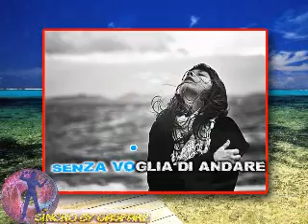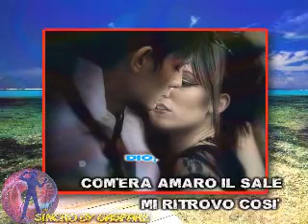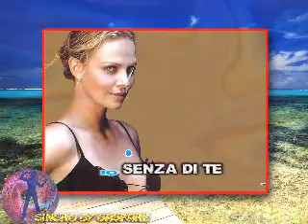Riccardo Cocciante - Con un buco nel cuore (karaoke fair use)